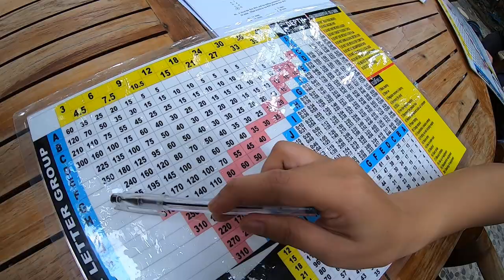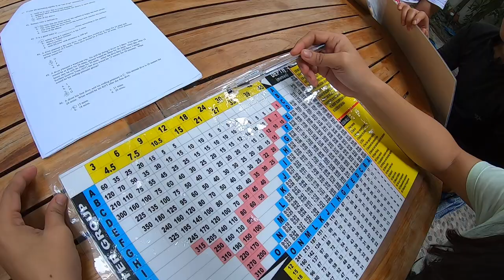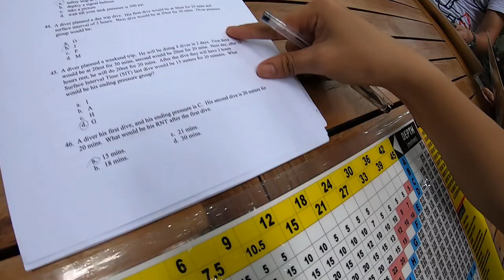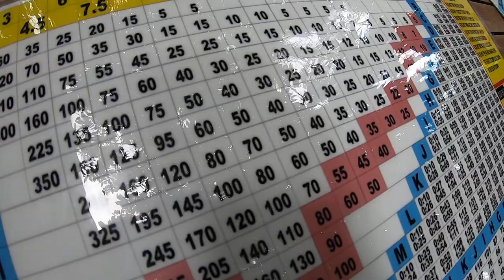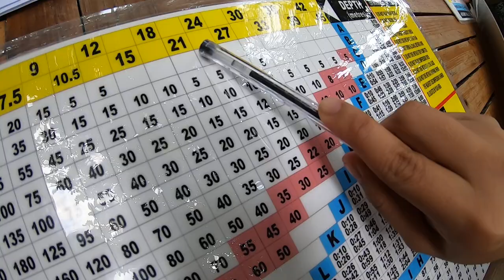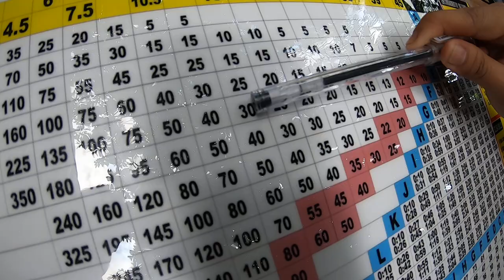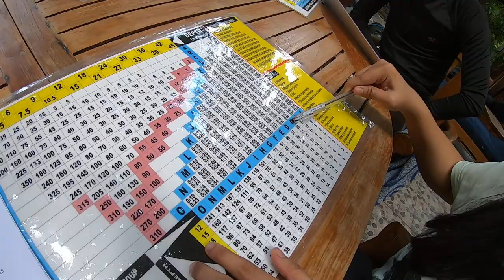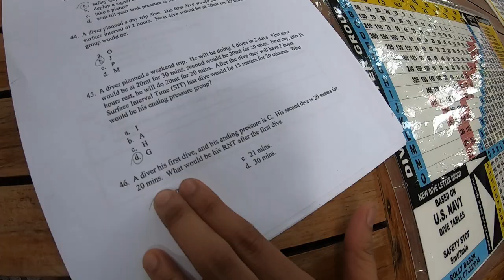Learn to dive with rollybaron...part 2